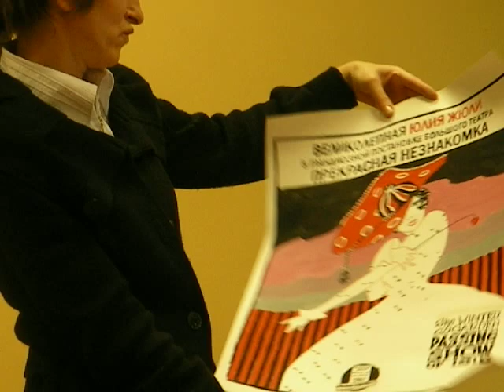Афиши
Домашний театр "КлючЪ"
О. Чулкова "О себе и о других"
Международный День Театров 27 марта 2013